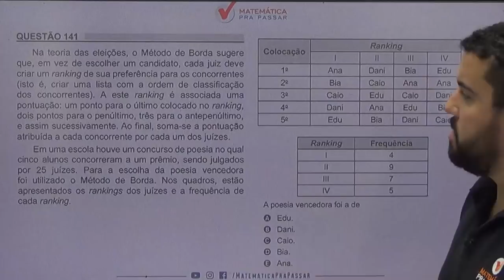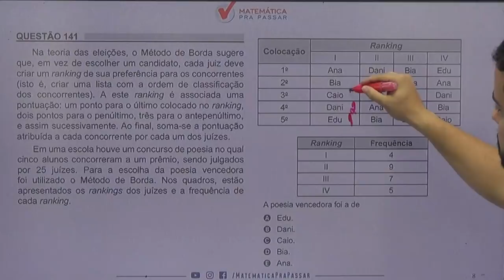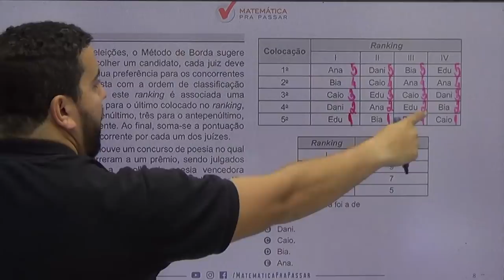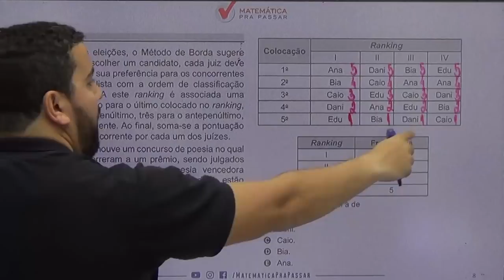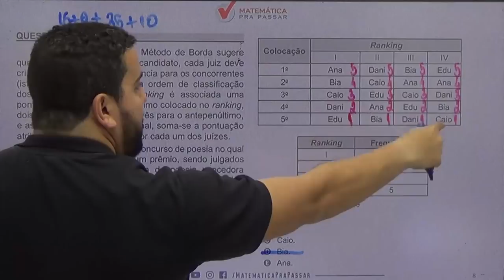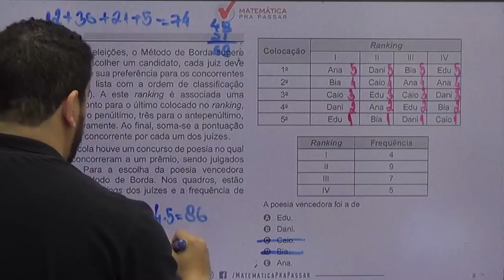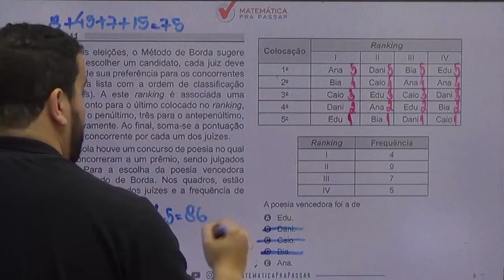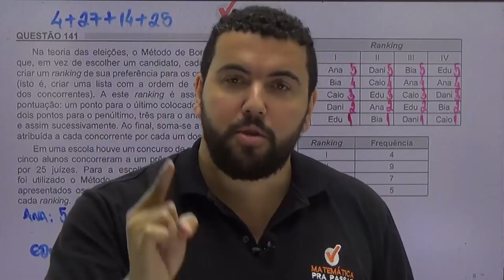🚨[CORREÇÃO ENEM 2018]✔️QUESTÃO 141 🤜🏻 TEORIA DAS ELEIÇÕES E FREQUÊNCIA.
Na teoria das eleições, o método de borda sugere que, em vez de escolher um candidato cada juiz deve criar um ranking de sua preferência para os concorrentes (isto é, criar uma lista com a ordem de classificação dos concorrentes). A este ranking é associada uma pontuação: um ponto para o último colocado no ranking, dois pontos para o penúltimo, três para o antepenúltimo, e assim sucessivamente. Ao final, soma-se a pontuação atribuída a cada concorrente por cada um dos juízes.

Em uma escola houve um concurso de poesia no qual cinco alunos concorreram a um prêmio, sendo julgados por 25 juízes. Para a escolha da poesia vencedora foi utilizado o Método de Borda. Nos quadros, estão apresentados os rankings dos juízes e a frequência de cada ranking.

Colocação Ranking
I II III IV
1ª Ana Dani Bia Edu
2ª Bia Caio Ana Ana
3ª Caio Edu Caio Dani
4ª Dani Ana Edu Bia
5ª Edu Bia Dani Caio

Ranking Frequência
I 4
II 9
III 7
IV 5

A poesia vencedora foi a de

a) Edu.
b) Dani.
c) Caio.
d) Bia.
e) Ana.